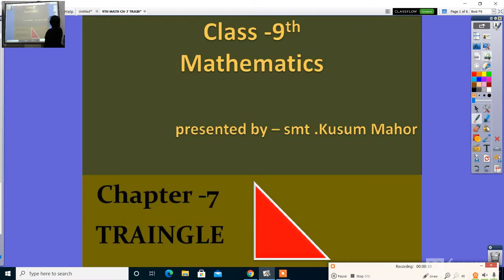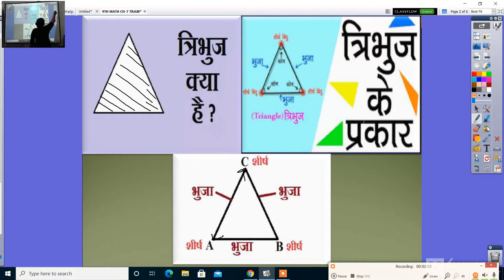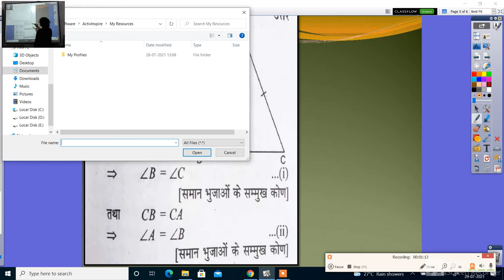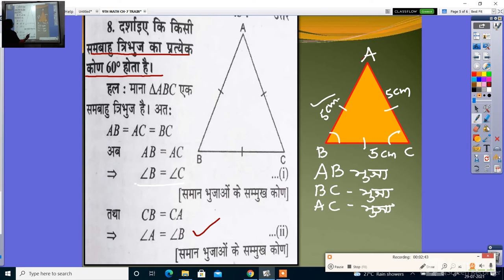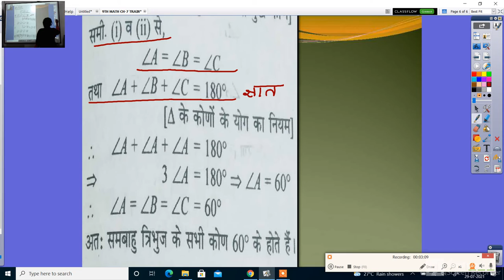9TH MATH CH 7 TRAINGLE PART 1